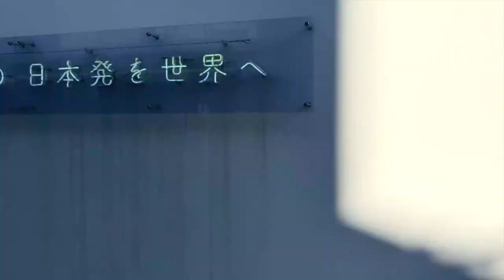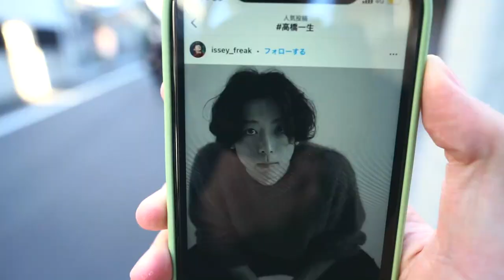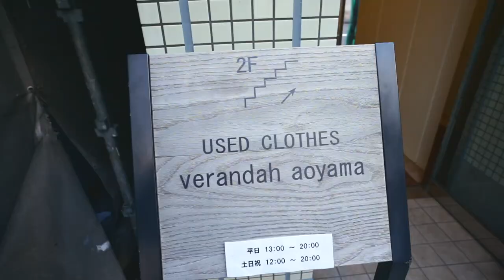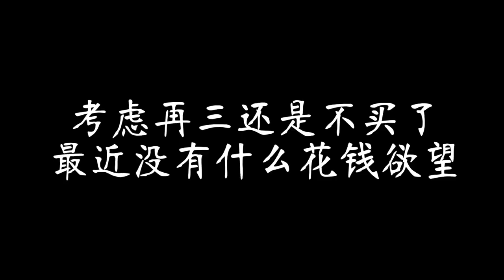Vlog.05「这是一个逛街视频/ただの買い物ビデオ」原宿，表参道，南青山探店/古着，小众日潮品牌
跟好久不见的朋友一起出来逛街。之前因为疫情在家憋了好久，终于可以出来转转了。视频里出现的店分别是：1.古着のやまひさ2.H Beauty&Youth 3.L'ECHOPPE 4.Verandah Aoyama